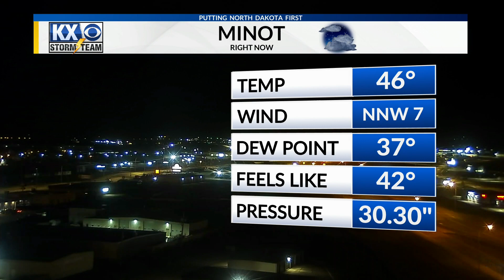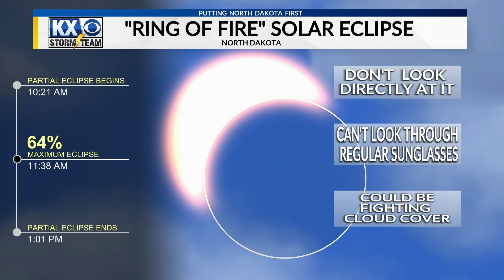Taylor's Full Forecast at 10 PM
Temperatures are cooling down this evening. Find out more about your weekend weather ahead in Taylor's full forecast on Friday.